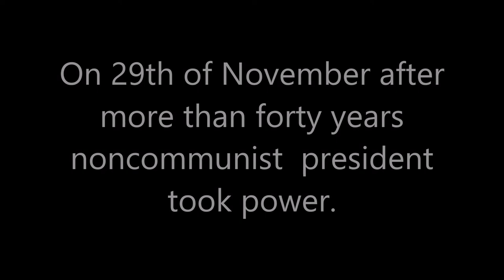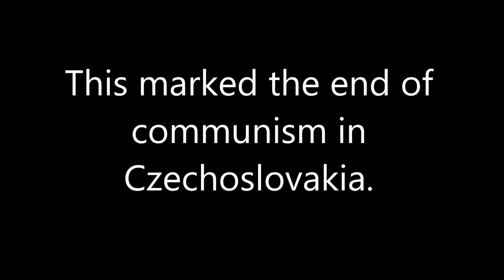The Velvet Revolution: Every day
This is the timelapse of the most important events of The Velvet Revolution.
The Velvet Revolution was one the most important events in the modern history of Czech Republic and Slovakia. Demonstrations from 17th of November to 29th of December caused the fall of the communist regime.